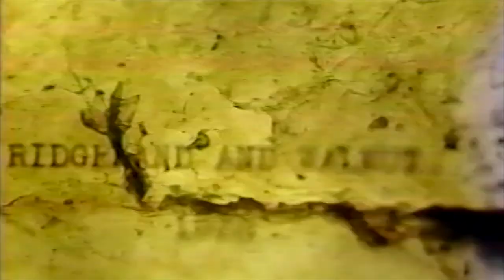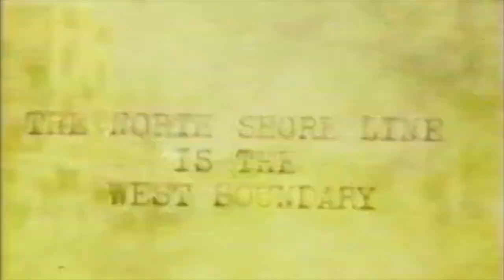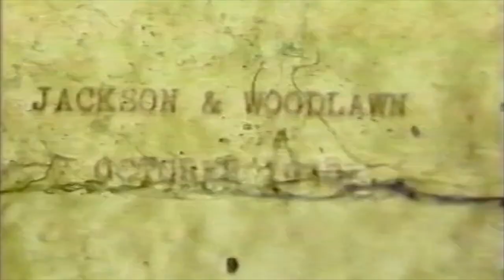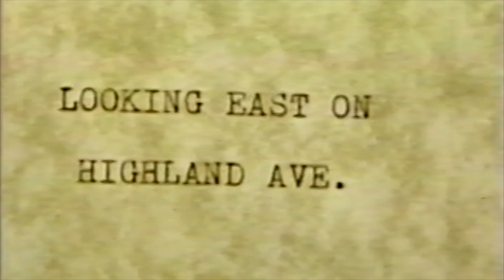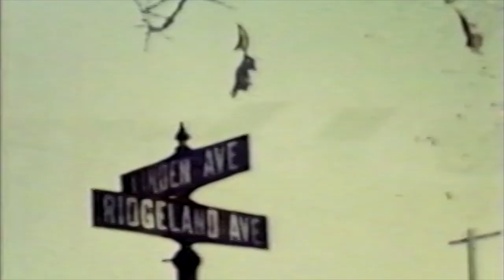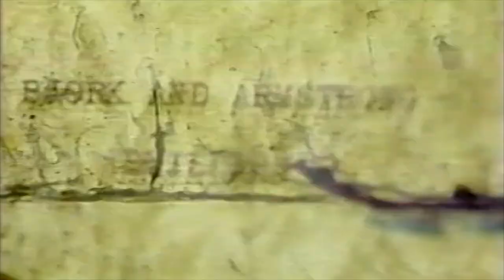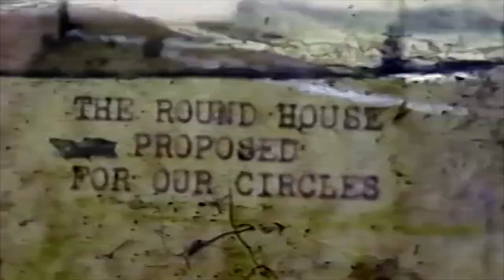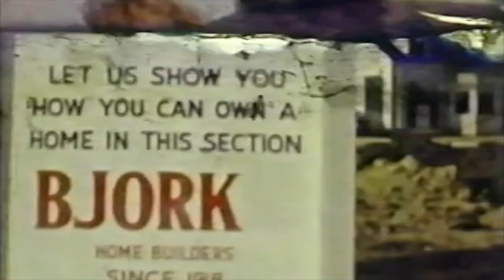History of Waukegan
Color-movies. Waukegan, Illinois.
Late 1930s, early 1940s.